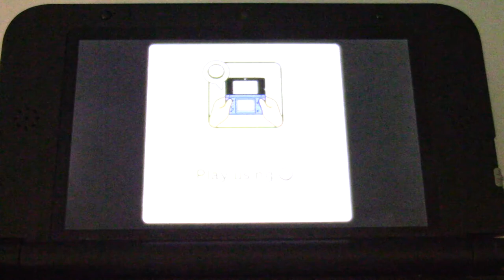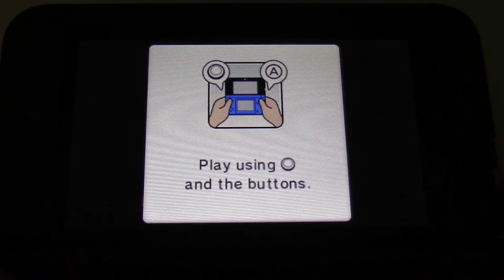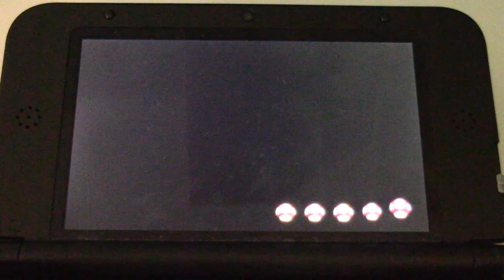ArdenPips Plays Mario Party: Island Tour! Episode 1: "Is That What Bowser Jr. Looks Like!?"